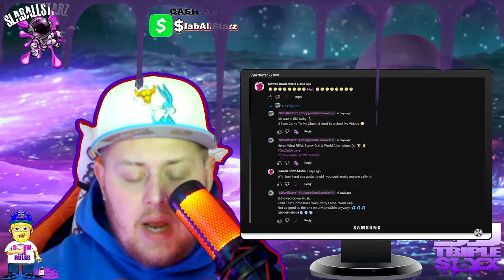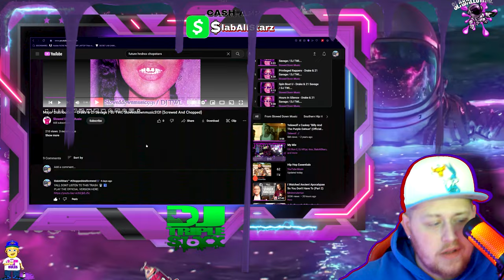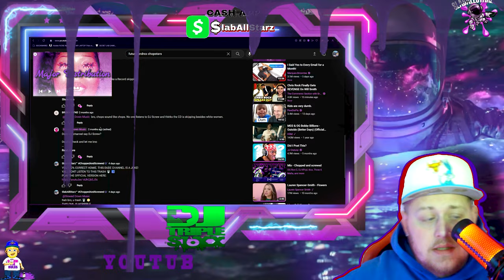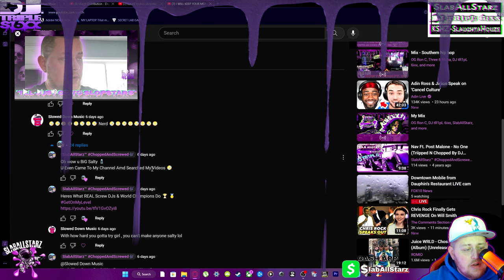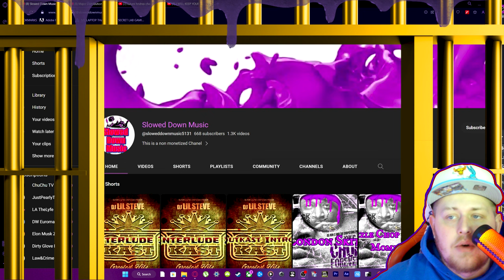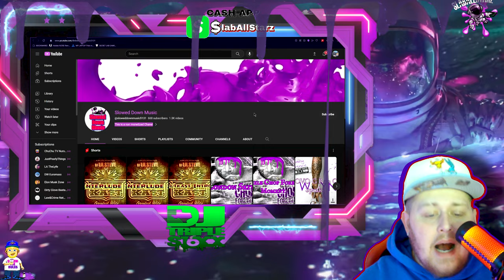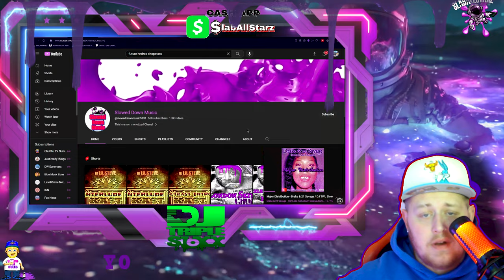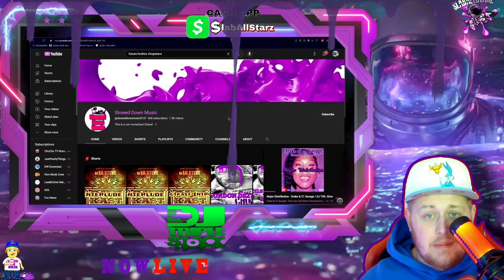SCREW-JAIL 🚓'The Screw Scavenger' [Ep. 1]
SCREW-JAIL 🚓'The Screw Scavenger' || This Guy Steals Songs || Screw-Jail Mini Series || B.A.D. SCREW

Based Off The Hit Series,
'THE B.A.D. CHOPPED AND SCREWED SHOW' 📺w/ DJ tR1pL 6ixx

- The Screw-Jail Mini Series Focuses on The Main Premise of B.A.D. Screw
Where SlabAllStarz CEO, DJ tR1pL 6ixx.
Tracks Down, The TRASH "DJ's" That Are Destroying The Genre of Chopped And Screwed, For Their Own Selfish Gain.
6ixx Locks These Trash "DJ's" In "Screw Jail", Where There Is NO ESCAPE!
And Their Reputations Will Forever Be Tarnished & Not-Respected
In The Main Screw Community.
Join 6ixx For BOTH The Mini-Series AND The Main Series,
'The B.A.D. Chopped And Screwed SHOW'
As-To Help Rid The Community Once and For-All, of These TRASH "DJ's"
And RESTORE CHOPPED AND SCREWED To Its Original Glory!

IF YOU SEE A B.A.D. DJ, DO YOUR PART AND CALL THEM OUT!
SlabAllStarz WILL FEATURE ANY TRASH DJ's YOU RECCOMEND!

INMATE: Slowed Down Music || DJ TWL